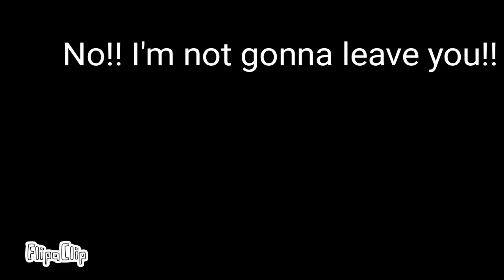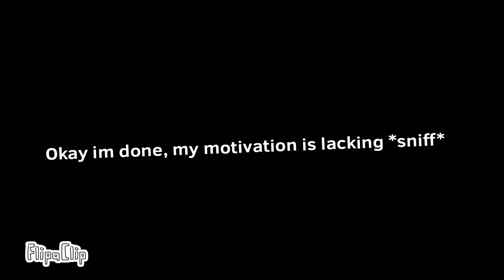Animation but it's cringe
The animation gets cringer or...cringier, idk, I'm still bad at English grammar lol.
The reason the end is like that because...of laziness xD, welp i cringed-
Ded

The music in this video is not mine tho!
This is the link of the music, check it!

The story of this video? okie:
Ryan was hanging out with his bestfriend named Jenny, he was worried about his mom and his brother that something will happen to that cursed house.

The firetruck rushes pass by him as Ryan was confused about it. He realized something's wrong so he went back to his place.

 Ryan saw the fire but he was confused where! The fire begins at his house? Or his big tree house at the backyard? He is shocked that his house was burning as he run towards the door and went in.

He call his mother by shouting around until he heard his mother. Ryan tries to push the cabinet but it was heavy. His mom tried to convince Ryan to leave without her until something grab his back. The shadow pulled him as Ryan shouts.

Ryan confronts the plague doctor (his brother) and use the bow with a golden arrow with it. He woke up...it's all a dream! Actually the fire scene is real tho. He decide to forget about the event he just encountered. Jenny visit him to check if his alright. The End!! So...about the brother...actually that's Ryan's vision. He just wants to forget it by drinking a beer. He didn't know his life will change soon o-o

Sorry! This animation is just a...hmm...a test? Or just a video to check it with myself in the future to see if I'm improving animating lol.

Welp gotta go now, take care and...goodbye!